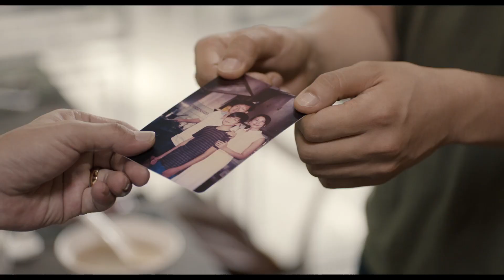Una receta familiar - Trailer español (HD)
Una receta familiar - Trailer Oficial Español (2018)

Sinopsis: Masato, un joven chef de ramen, deja su ciudad natal en Japón embarcándose en un viaje culinario hacia Singapur para encontrar la verdad sobre su pasado y su familia. Durante esa deliciosa odisea, Masato descubrirá los secretos de sus ancestros, suculentas recetas y mucho más

Director: Eric Khoo
Reparto: Takumi Saitoh, Mark Lee, Jeanette Aw, Tsuyoshi Ihara, Tetsuya Bessho, Beatrice Chien, Seiko Matsuda